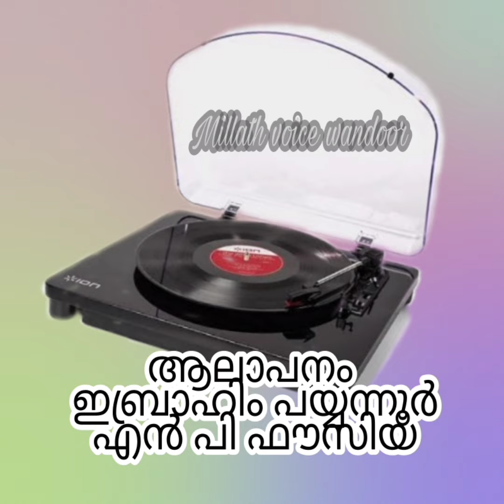ഇബ്രാഹിം പയ്യന്നൂരും Np ഫൗസിയ എന്നിവർ എന്നിവർ ആലപിച്ച ഒരു മനോഹര ഗാനം നിങ്ങൾക്ക് പരിചയപ്പെടുത്തുന്നു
ഈ ഗാനം ആലപിച്ച ഗായകരുടെ ഫോട്ടോ ആരുടെ അടുത്തെങ്കിലും ഉണ്ടെങ്കിൽ ഒന്ന് അയച്ചു തരണം മെന്ന അപേക്ഷിക്കുന്നു 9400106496